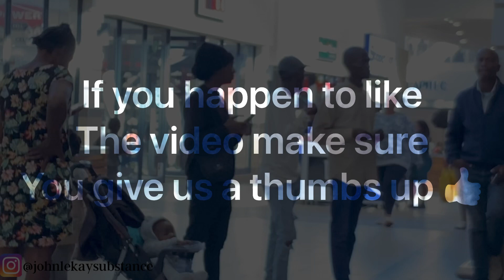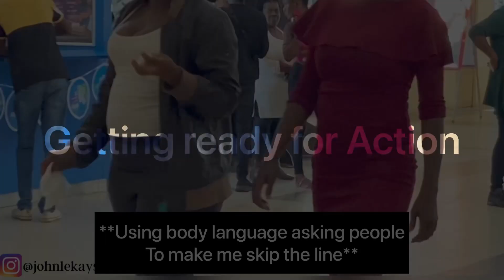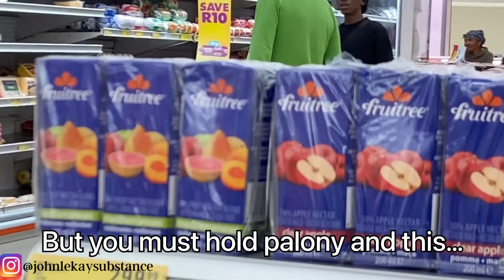Forcefully Taking Pictures Of Strangers Prank In South Africa Part 2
Forcefully taking pictures of strangers then arguing with them.